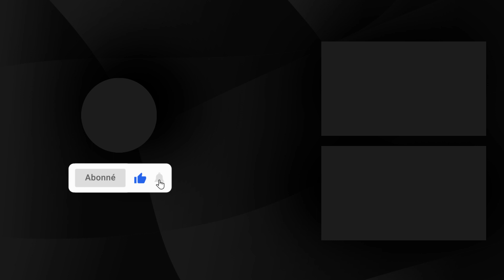مدينة السمارة تحتضن الملتقى النسوي "جواهر الصحراء"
أُسدِل الستار، يوم الأحد 12 نونبر 2023، على فعاليات النسخة الثالثة من الملتقى النسوي "جواهر الصحراء" بمدينة السمارة، والذي نُظّم بمناسبة الذكرى الثامنة والأربعين للمسيرة الخضراء والذكرى الـ68 لعيد الاستقلال، والذي شكّل مناسبة لتكريم مجموعة من الشخصيات، أبرزها عبد اللطيف حموشي، المدير العام للأمن الوطني ولمراقبة التراب الوطني، الذي بعث للحاضرين رسالة تهنئة تلتها بالنيابة عنه مريومة العراقي، مراقبة عامة بمديرية الأمن الوطني.